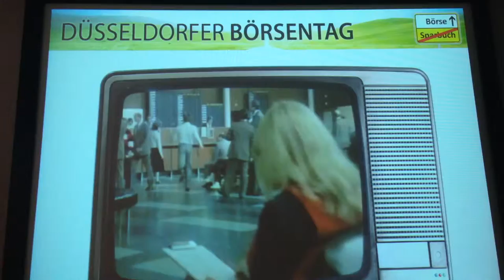NRW feiert den 70. Geburtstag | unserNRW | Börsentag Düsseldorf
NRW feiert den 70. Geburtstag
STREETART IN DÜSSELDORF 17|06|2016
Statteilfest Düsseldorf Holthausen + 3D Selfie Day 2016

Düsseldorf, meine Stadt
Für ein gutes Zuhause in Holthausen

auf dem Kamper Acker am Freitag, 17. Juni 2016, 14 - 17 Uhr

Wir feiern das 30-jährige Jubiläum des Arbeitskreis Holthausen und unsere gute Nachbarschaft mit vielen, tollen Attraktionen.

* 3D Straßenmalerei mit 3D Selfie Foto
* Cheerleader
* KNIRPS Spielmobil
* Hüpfburg
* Schminken
* Kletteranhänger
* Mitmachzirkus
* Tombola
* Kaffee & Kuchen
* Spiel und Spaß

An diesem Wochenende wird die Grenze zwischen Realität und Fiktion verschwimmen.

Während des Stadtteilfestes wird einer der weltbesten 3D Straßenmaler sein anamorpfisches 3D Streetart Kunstobjekt " DÜSSELDORF - MEINE STADT" präsentieren.

Es wird eine 3D Fotoaktion stattfinden, sodass Du als Besucher ein tolles „Andenken“ an dieses soziale Projekt erhältst.

Du hast als Besucher zudem die Möglichkeit, Dir das 3D Fotomotiv direkt auf Dein Handy via Bluetooth bzw. WLan schicken zu lassen und sofort in den sozialen Medien zu teilen. Das Foto eignet sich auch hervorragend als Profilbild / Titelbild für z.B. facebook.

Du kannst somit folgende Sharing-Funktion nutzen: teilen per E-Mail, SMS, Airdrop, Twitter, Facebook.
*** Für Bildkommentare wäre ich sehr dankbar. *** For picture comments I would be very grateful. .
StreetArt Reporter Düsseldorf berichtet über die urbane Kunstform StreetArt & Graffiti sowie deren Künstler ( Artists ) der Düsseldorfer Szene | Germany